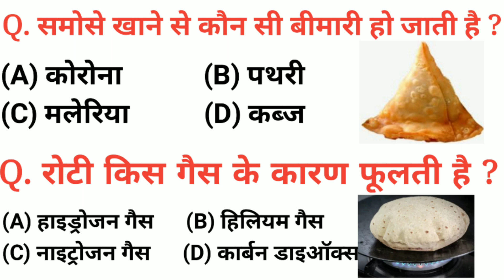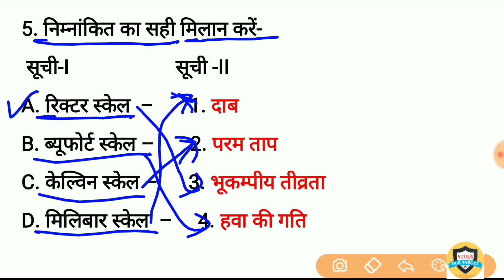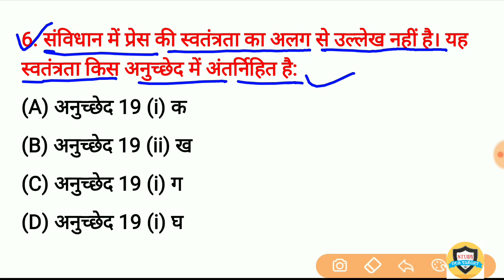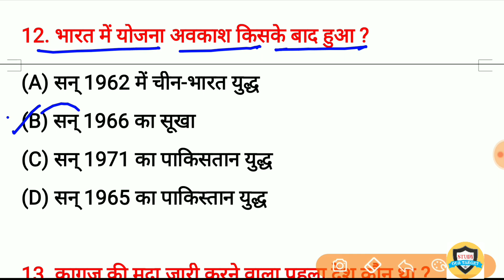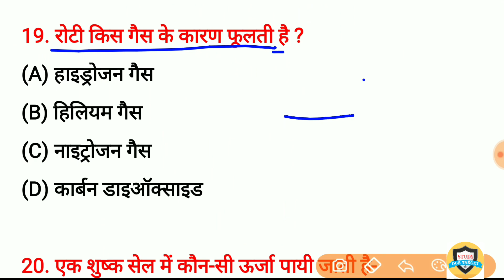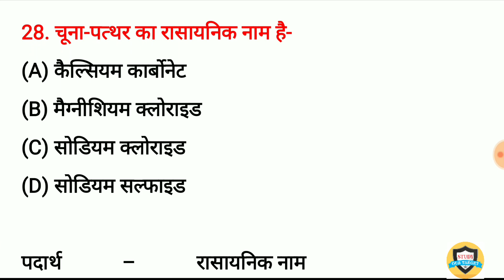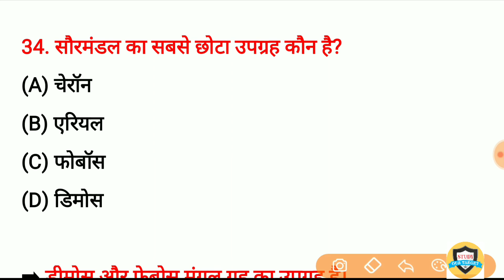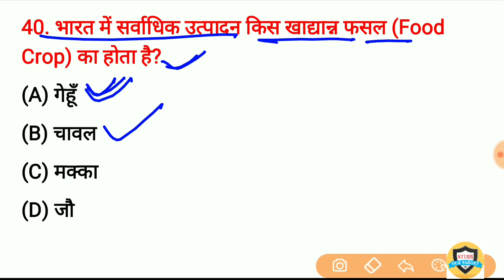Gk in hindi top 40 Questions | general knowledge | gk for SSC, Railway, Police & etc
gk in hindi top 40 Question for railway